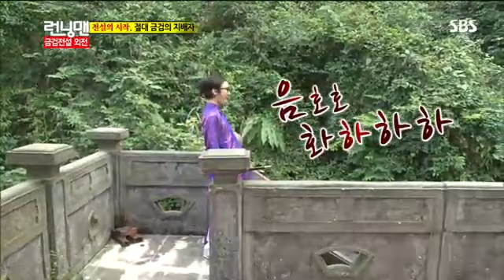런닝맨 268회 #6